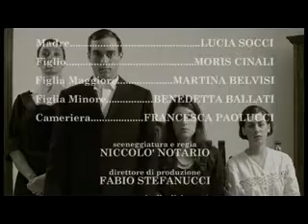UN CAMBIAMENTO - Niccolò Notario.flv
Una famiglia sottomessa, un padre padrone, un desiderio di libertà che accomuna tutti. Durante un pranzo qualcosa romperà questo equilibrio, ma il suo esito sarà incerto.